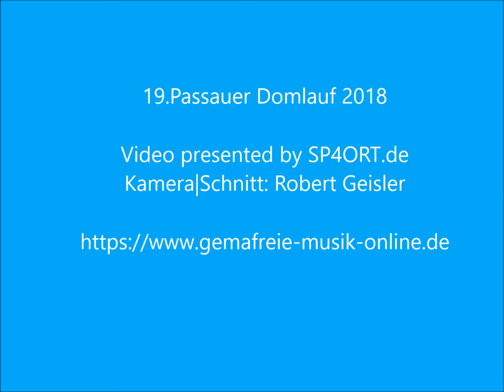19.Passauer Domlauf 2018